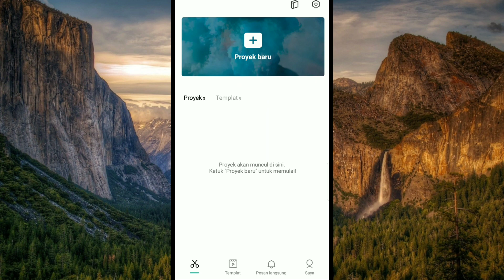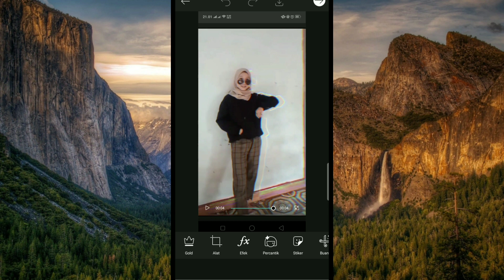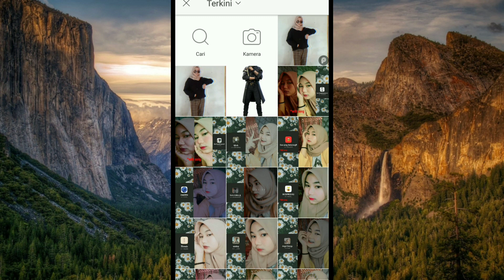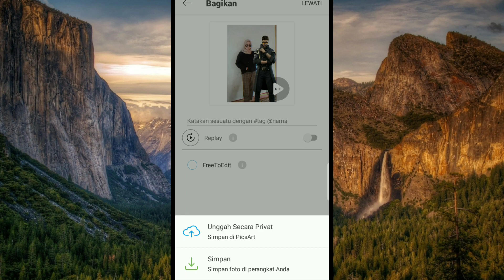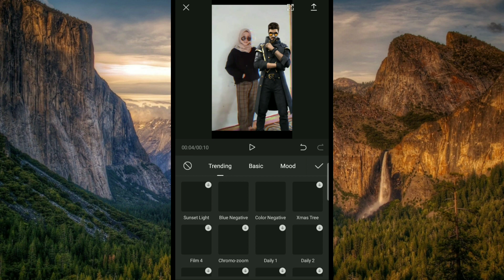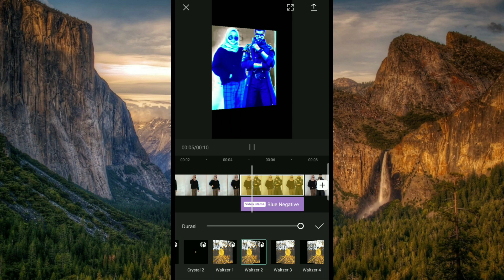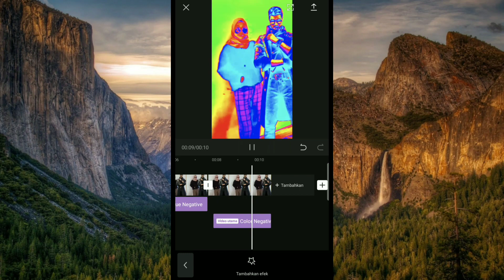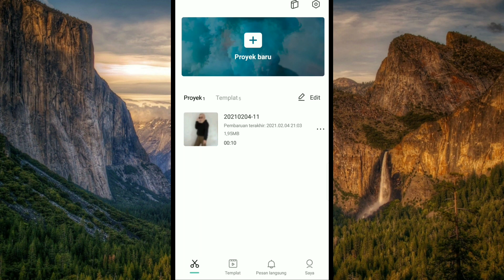EDIT VIDEO PELUKAN SAMA ALOK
Berikut video tutorial cara edit video pelukan sama Alok ff

Alat perekam        : hp Oppo A7
Aplikasi edit          :Kine master
Edit thumbnail.     :pixel lab
Edit foto                 :snapsheed
Aplikasi kamera    :open camera